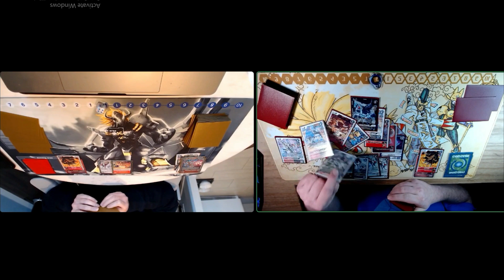Blackwargreymon X BT11 mirror match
Thanks for checking out Kay-Oh Cards! Today  I'm bringing you a  BWGX mirror match. It feels great to be back to the digimon trading card game.

Also check out the Kay-Oh Cards FB page for great deals on singles at competitive prices!